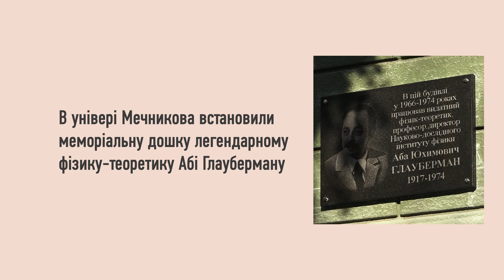Открытие мемориальной доски физику-теоретику Аббе Глауберману в университете Мечникова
На Пастера, на здании универа Мечникова, открыли мемориальную доску физику Аббе Глауберману. Наш Саша Вейцман всех достал просьбами простым и понятным языком рассказать, что именно исследовал Абба и почему это круто.